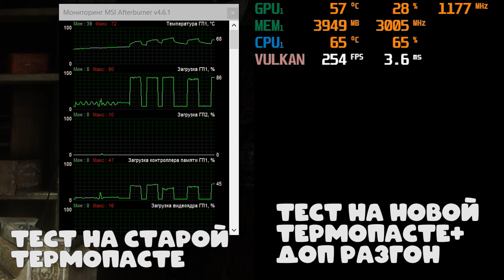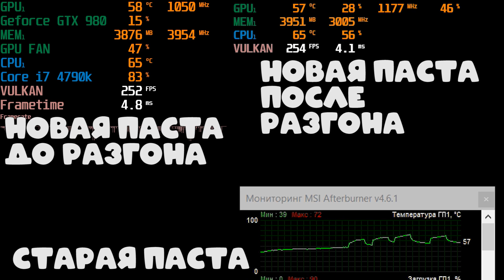-5 ГРАДУСОВ +5 ФПС ► ТОП ТЕРМОПАСТА В 2020 ГОДУ!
Нашёл топ термопасту в 2020 году! Год не наступил ещё, но блин, всё же! Конечно, я не утверждаю что Термопаста Thermal Grizzly Kryonaut лучшая, но по отзывам в интернете и моего хорошего знакомого всё топ. Решил попробовать сам. Результаты увидите в видео.

► Подарочки можете присылать на этот почтовый ящик:
Муравкин Е.Л.
А/Я №1
Смоленск, 214019